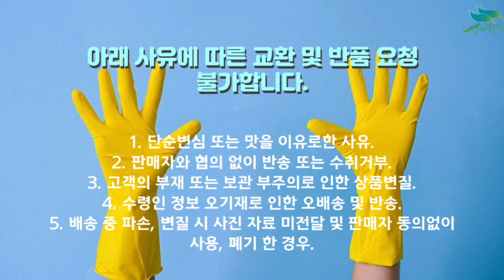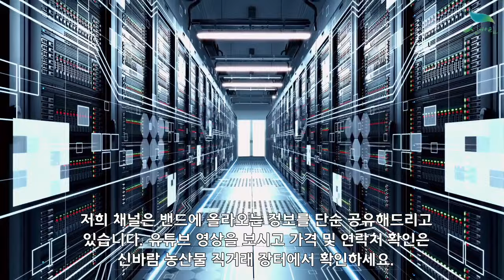[신바람 농산물 협력농가 판매상품 1533-5930]충남 공주시 22년 햇오디 과상2호 판매 파는곳 구매 추천 시세 팝니다 가격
22년 햇오디 과상2호
급속냉동 생오디
5kg: 59.000원 무료배송
10kg: 99.000원 무료 배송
포장단위 5키로.10키로만 판매합니다

1. 단순변심 또는 맛을 이유로한 사유
2. 판매자와 협의 없이 반송 또는 수취거부
3. 고객의 부재 또는 보관 부주의로 인한 상품변질
4. 수령인 정보 오기재로 인한 오배송 및 반송
5. 배송 중 파손, 변질 시 사진 자료 미전달 및 판매자 동의없이 사용, 폐기 한 경우